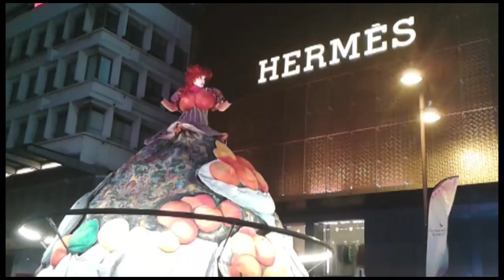Průvod na čínský nový rok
Chinese New Year Parade, Hong Kong 2015